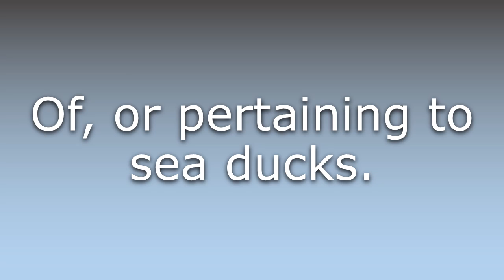What does Fuliguline mean?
What does Fuliguline mean in English? Learn the meaning of the word Fuliguline! How to Pronounce Fuliguline. Expand your vocabulary, learn words.